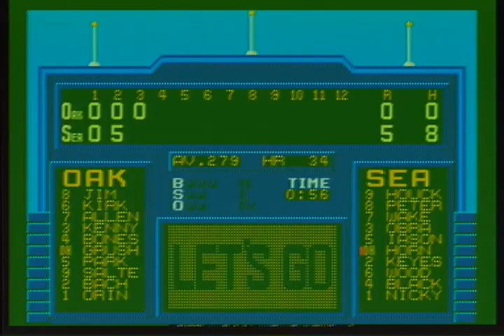Tommy Lasorda Baseball ~ Played On Original Sega Genesis